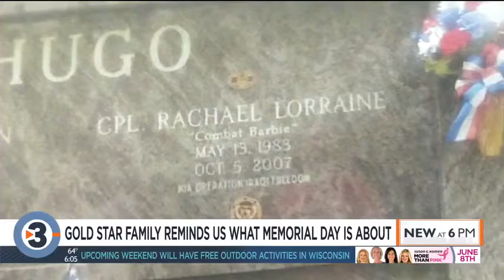Gold Star family reminds us what Memorial Day is about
A local father remembers his daughter, killed by an IED 12 years ago.